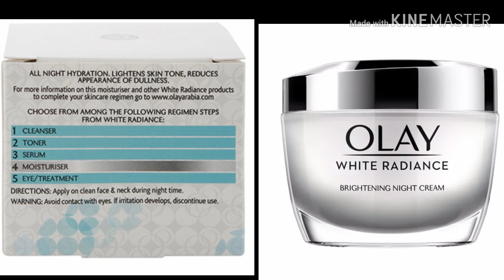Olay white radiance brightening fairness night cream review🙂🙃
Olay white radiance brightening fairness night cream review🙂🙃||ഈ വീഡിയോ കണ്ടിട്ടു തീരുമാനിക്കൂ olay white radiance night cream വാങ്ങണോ വേണ്ടയോ എന്ന് 🤔

Viewers are subjected to use information provided in my channel videos on their own risk. This channel doesnot take any responsibility for any side effects or skin care problems caused due to use of our content,  information or anytging related to my channel  videos.